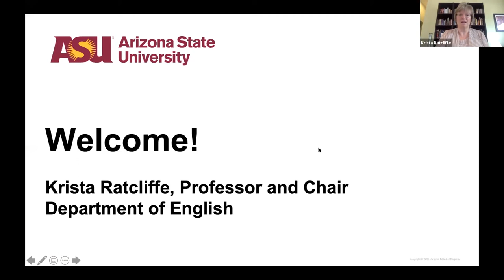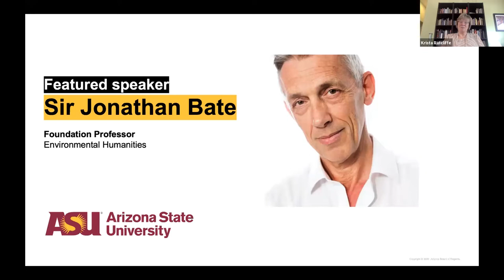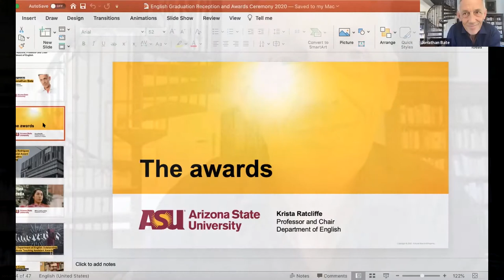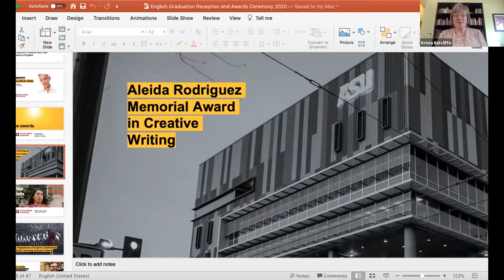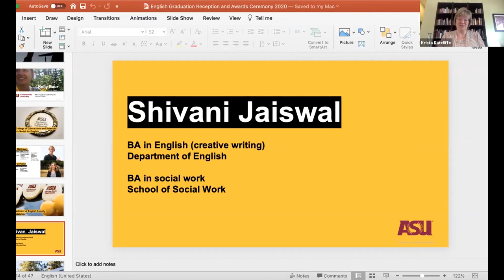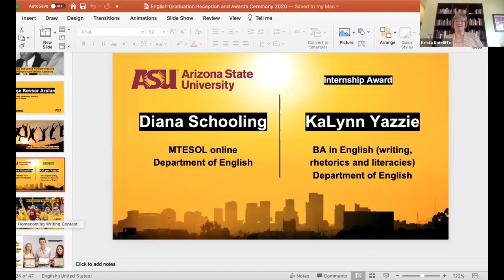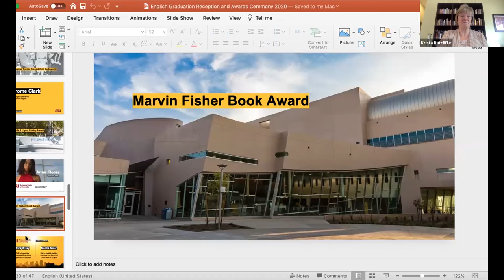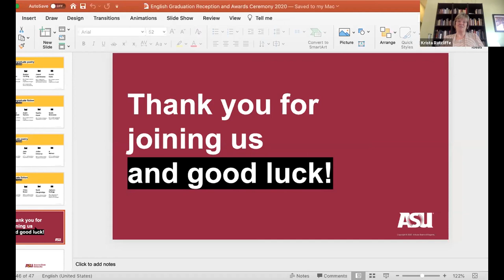English Graduation Reception & Awards Ceremony, 2020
The ASU Department of English invited all to its celebration of 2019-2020 graduates and award-winners in this online event!

Grad and undergrad students completing any degree in the Department of English during spring 2020 were honored, as will those who garnered scholarships, awards, and fellowships during the past school year.

Our featured speaker was Foundation Professor Sir Jonathan Bate, a biographer, broadcaster, ecocritic and Shakespearean. He is also a Senior Research Fellow of Worcester College, Oxford University, where he was Provost from 2011 to 2019. He is the youngest person ever to have been knighted for services to literary scholarship.